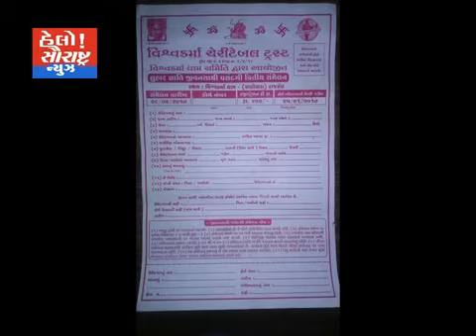LUHAR SAMAJ PASNGI MELO